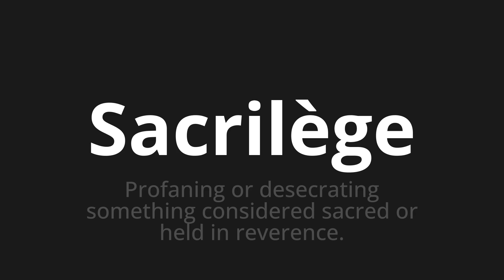How to pronounce Sacrilège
Master the Pronunciation of 'Sacrilège Which Means Sacrilege' - which means : PROFANING OR DESECRATING SOMETHING CONSIDERED SACRED OR HELD IN CONSTENCE. 📝 with @BaguettePronunciation 🎓🗣️ - [Your Guide to French]

Learn to pronounce 'Sacrilège' perfectly in French with our easy and engaging tutorial by @BaguettePronunciation! 📖📽️ In this comprehensive video, we provide you with native speaker examples 🗣️👂 and phonetic breakdowns 🎵 to ensure you get the pronunciation just right.

How to say Sacrilege in French